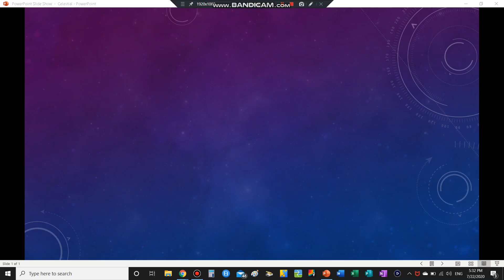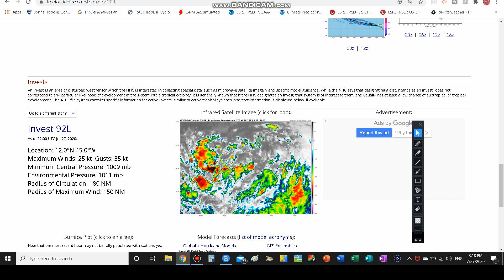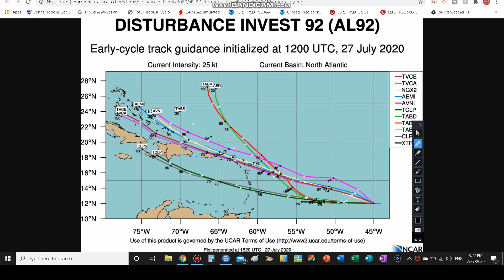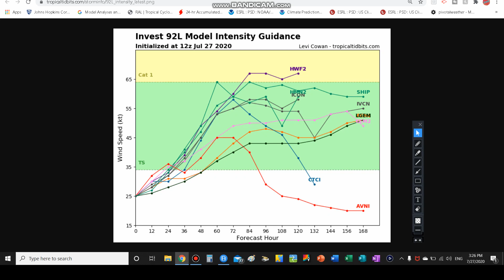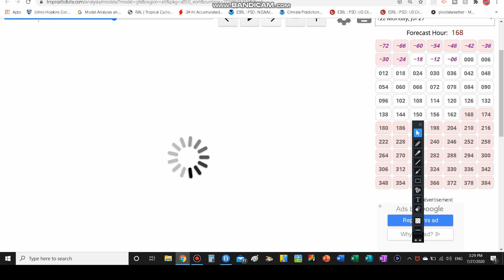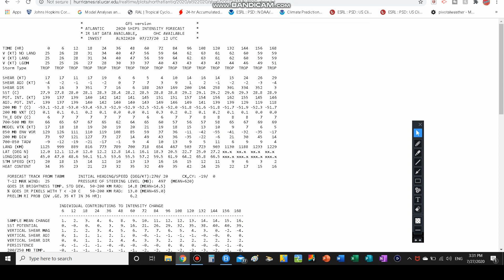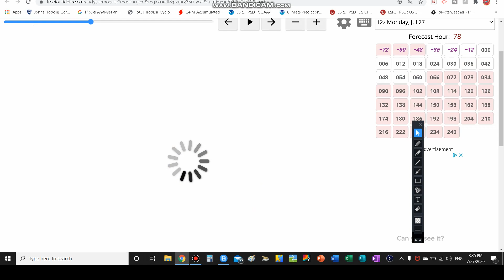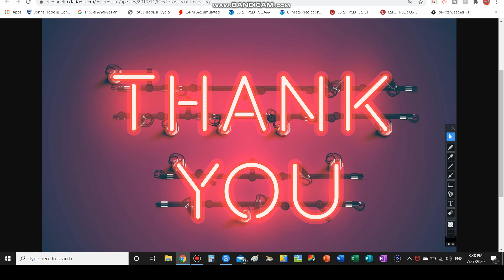Invest 92L Update: Major Tropical Cyclone???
2- tornado outbreak in Oklahoma And Texas + SubTropical

3- SubTropical Storm Andrea Coverage-